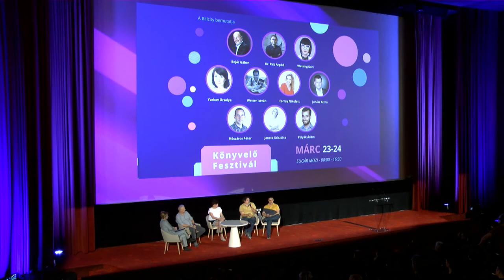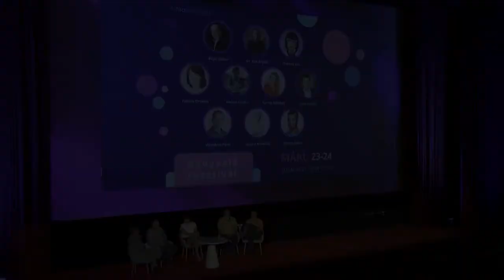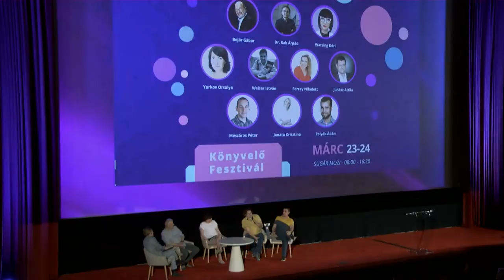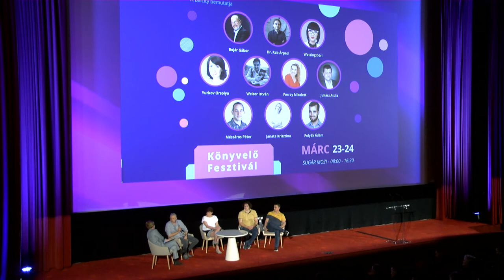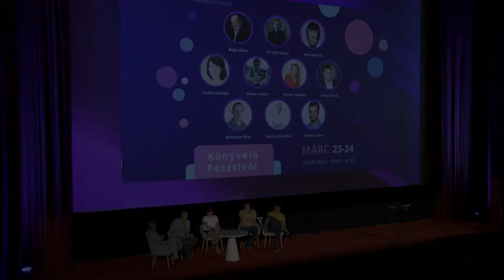Beszélgetés a papírmentes irodáról a III. Könyvelő Fesztiválon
Meghívottak
- Dombóvári Atilla
- Váradyné Dr. Nagy Erika
- Ódor Péter
- Várdai Béla

Moderátor: Horváth Ilona